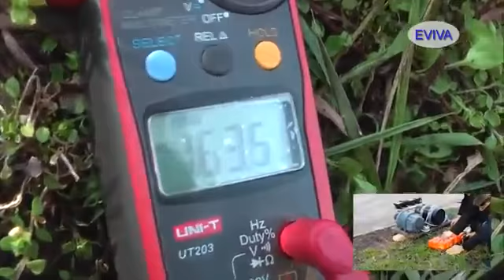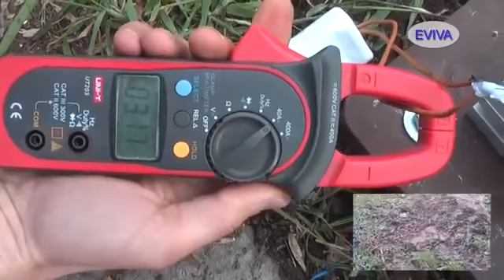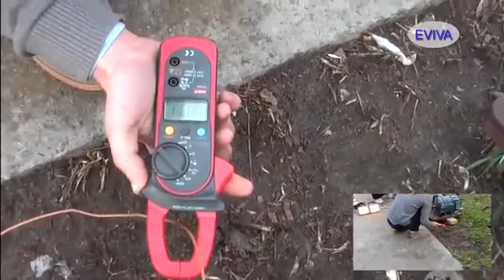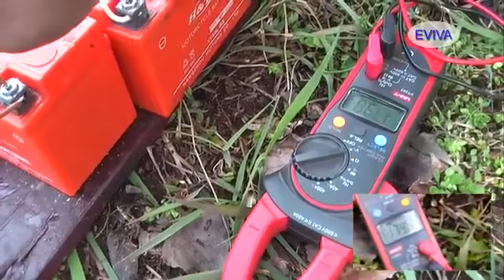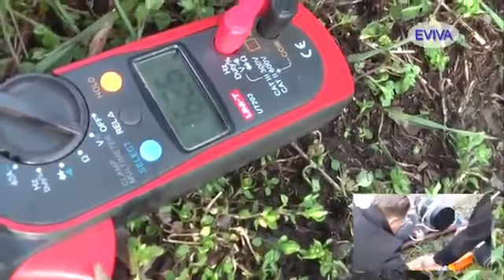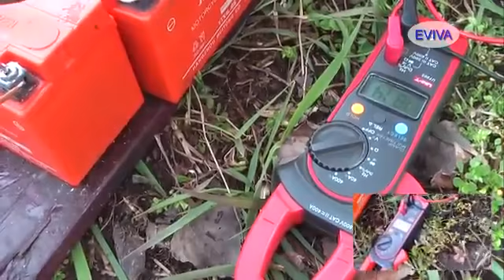Free Energy Jan 2015 Motor Generator 1KW EVIVA unit from Kiev Ukraine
Description.

Description.